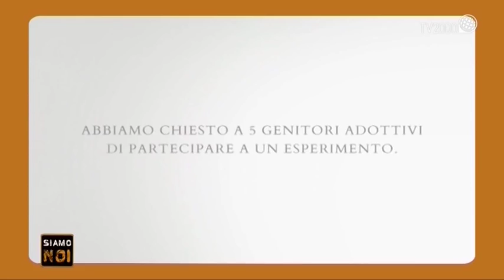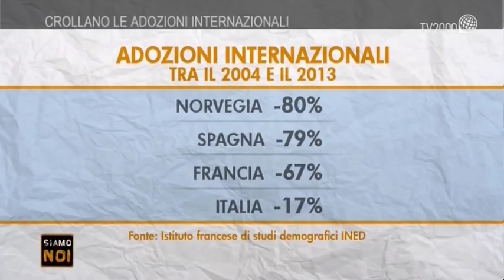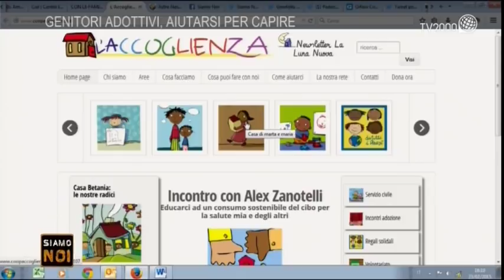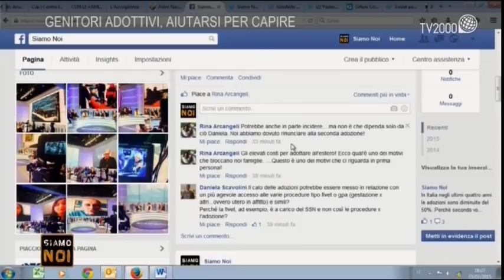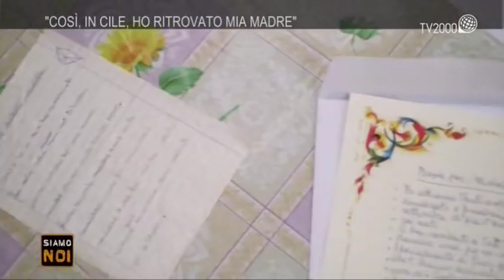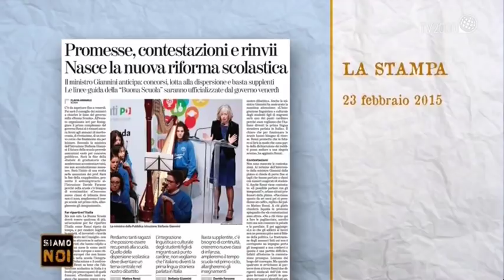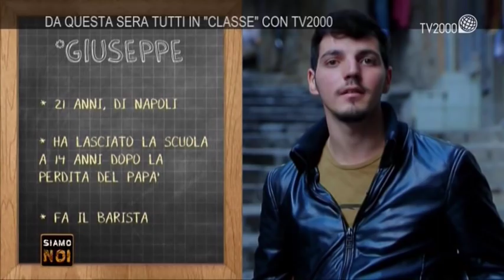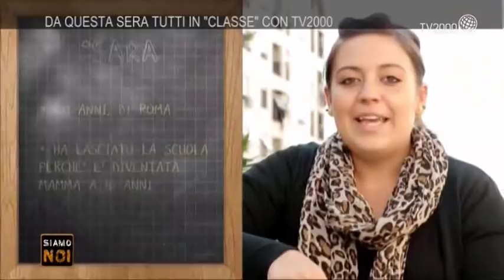"Siamo noi" - "Adozione" - Puntata del 23 febbraio 2015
Nell'ultimo decennio in tutti i paesi ricchi le adozioni internazionali sono crollate: due terzi in meno. Cosa c'è dietro questo dato? La crisi economica non lascia più spazio alla generosità? e cosa spinge quelli che ancora ci provano? Ne parliamo in questa puntata di Siamo noi.